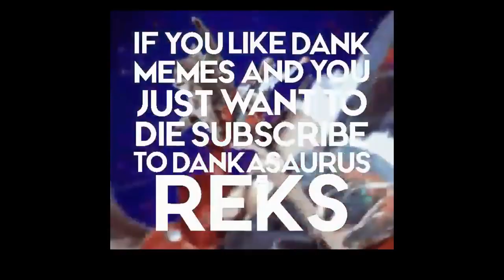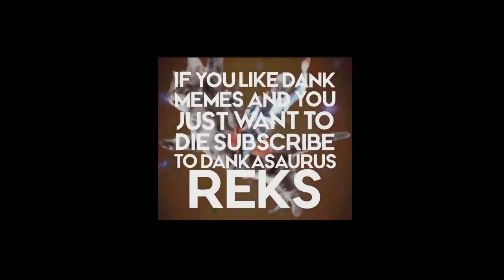😜🤤Ahegao TikTok Videos To Make People Hate You🤤😜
What is your opinion? Hot or Cringe?